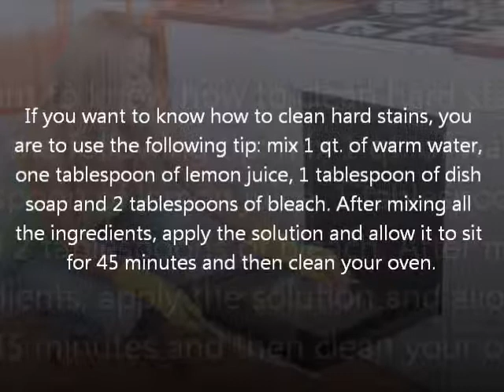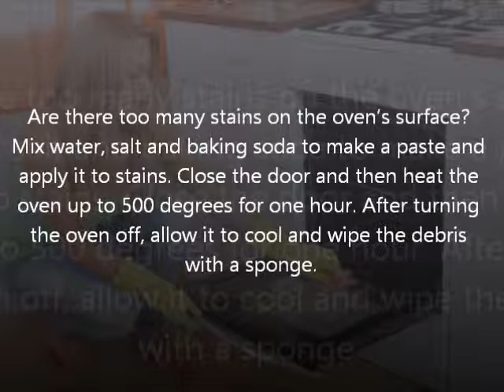How to Clean an Oven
Short Presentation. Useful tips How to Clean an Oven
Photo: Depositphotos/Szekeres Szabolcs